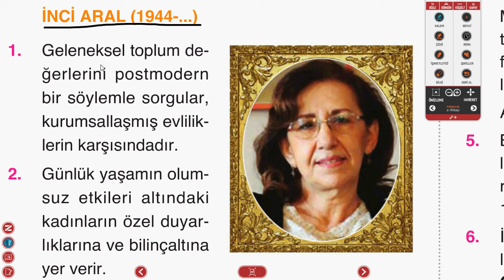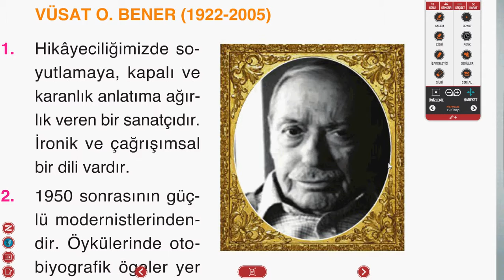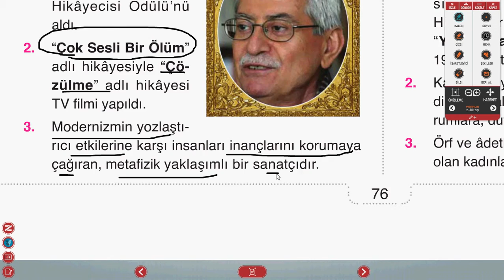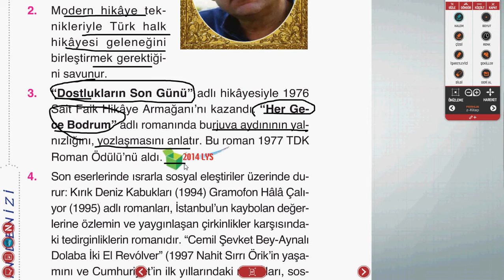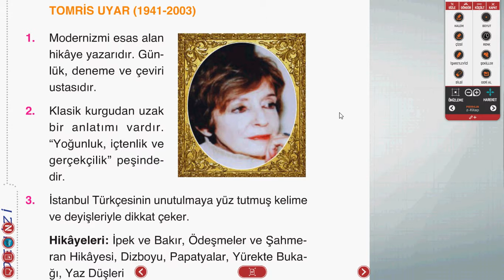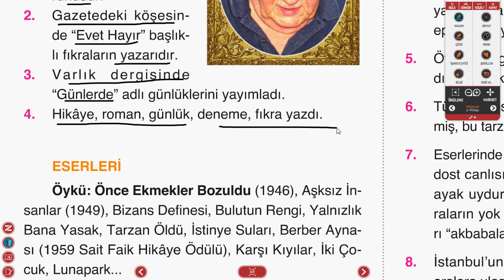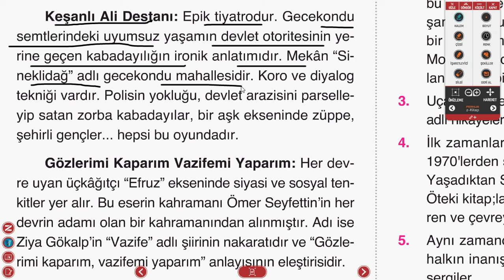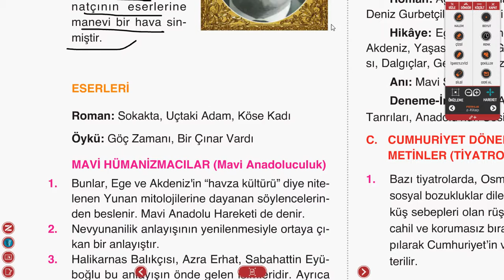Modernizm ve Post Modernizm 2 2016 LYS